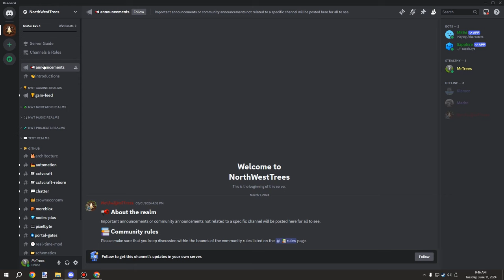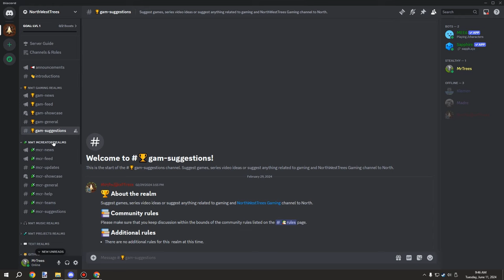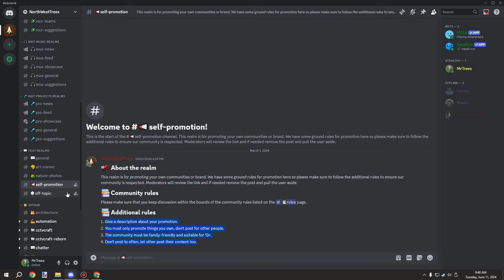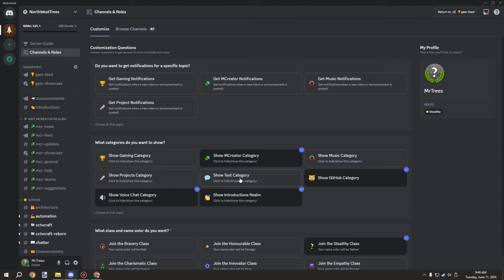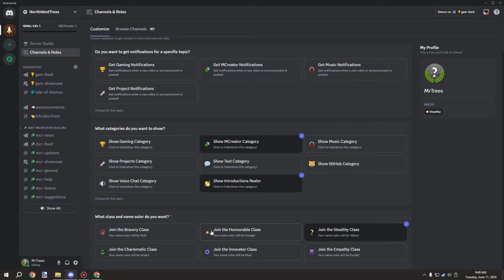NWT Discord Community Announcement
I am releasing this announcement a couple months in advance of the planned release date. This will give me time to review moderators' applications on Google Forms.

As stated in the video I am looking for moderators who can make sure the rules are followed especially the Discord community guidelines. Everything has been set up and tested and ready to go for the big day.

The big day is planned to be on September 1st, 24 days before my birthday which is on the 25th of September when I will be turning 30.

If I am not able to find 2 - 3 moderators for launch I will be delaying the release until I have people able to moderate.

With that being said, discord requires all members to be 13+ so most sites such as YouTube allow guardians to post questions for the child which I don't see a problem with as long as it's done by the Gaudian and not unsupervised. I will leave this to the guardian's discretion to follow the discord rules though moderators will be required to enforce them if the rules are broken.

You can find all the information currently about moderation.
Again I will be reviewing applications until we have 2 - 3 people for moderation. Keep in mind there will be some time to wait before the discord server goes live though I will contact you via email if I have approved the application.